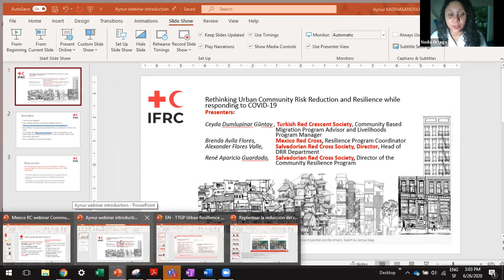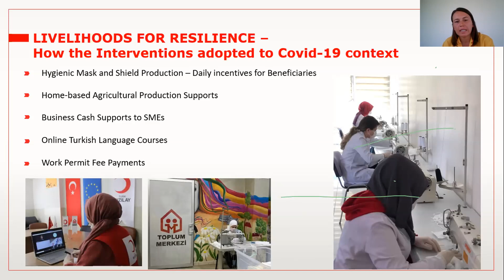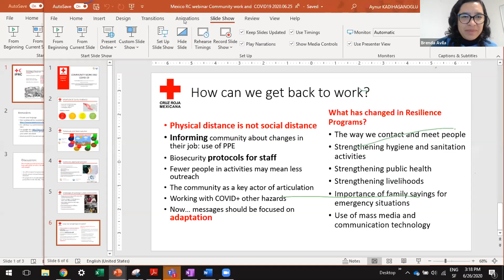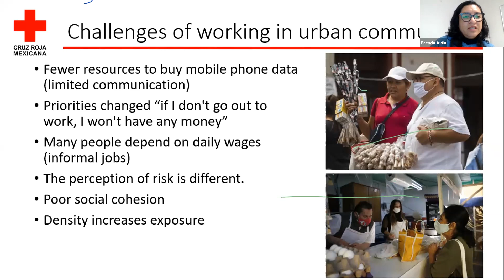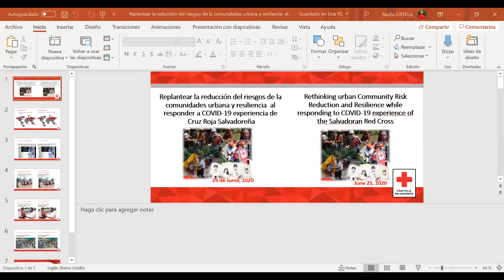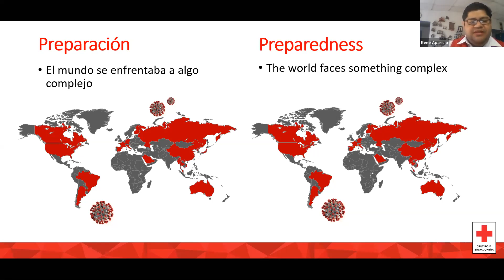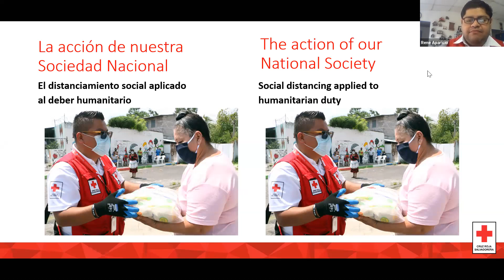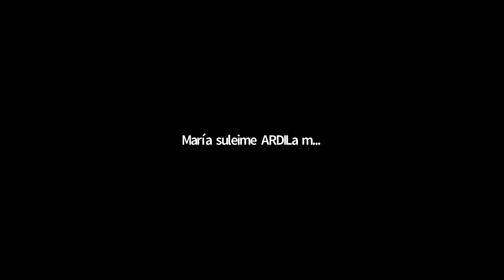Webinar Session 3: Rethinking Urban Community Risk Reduction during COVID-19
In this webinar, the speakers walk us through addressing the socio-economic impacts of pandemic and connecting ongoing urban community resilience-building programs with COVID response  (26 June 2020)
Speakers:
- Ceyda Dumlupinar Güntay, Ceyda is the Community Based Migration Program Advisor and Livelihoods Program Manager at the Turkish Red Crescent Society,
- Brenda Avila Flores, who is the Resilience Program Coordinator at the Mexico Red Cross,
- Alexander Flores Valle, who is the Director, Head of DRR Department  at the Salvadorian Red Cross Society
- René Aparicio Guardado, who is the Director of the Community Resilience Program at the Salvadorian Red Cross Society
Moderators: Aynur Kadihasanoglu, IFRC, Senior Advisor, Urban DM and Preparedness and Nadia Ortega, IFRC Americas Region DRR Officer